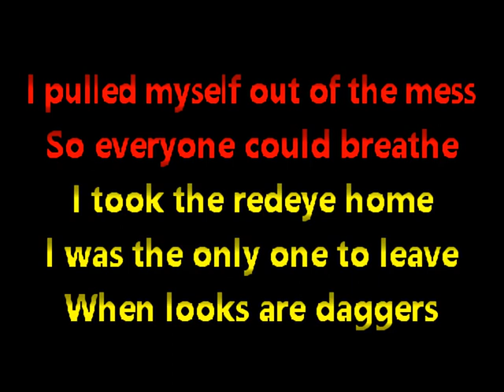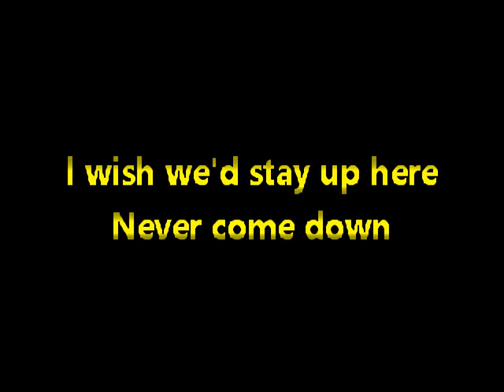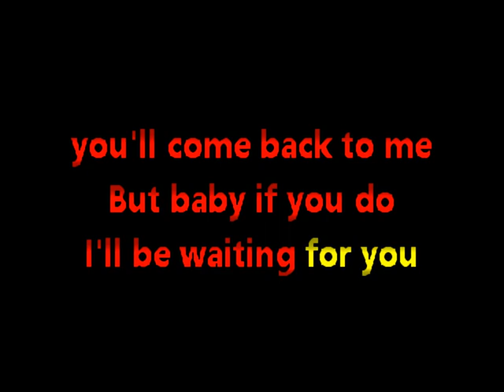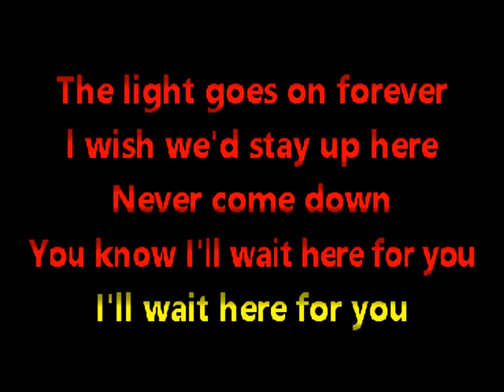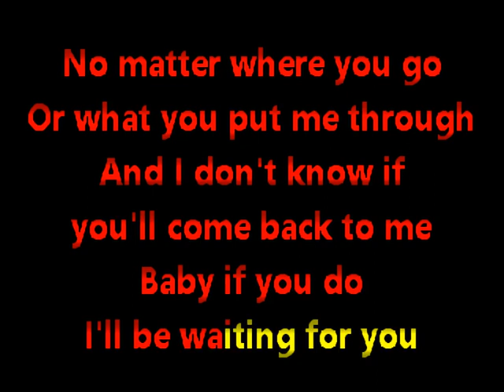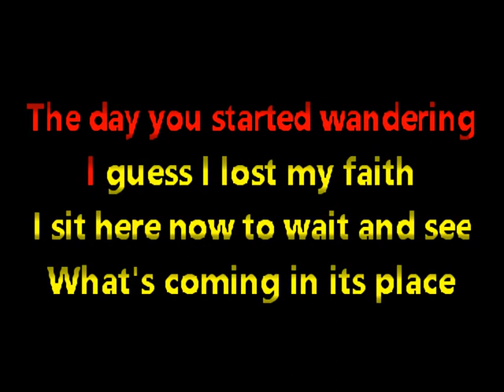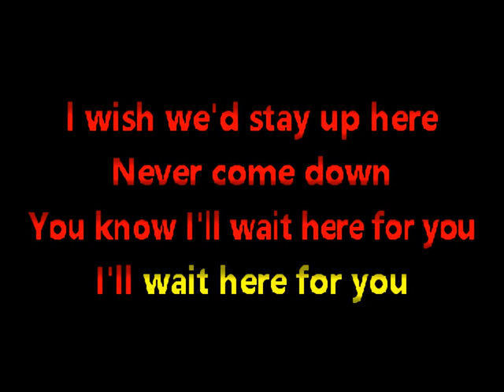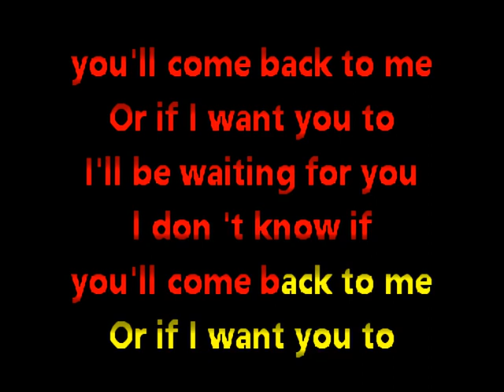One Light Left In Heaven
Pitched to 532 Hz... Goes back even further than this.